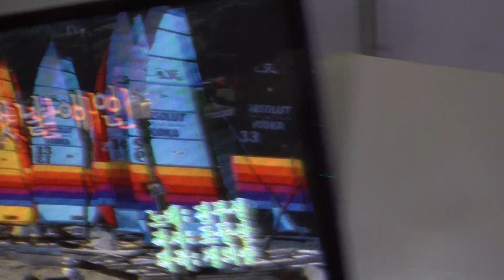가수 이상연 엣날애인 뉴스타예술단정기공연 [단장:이영숙 전화:010-5391-1838] 장소:극장식공연장미가 일시:2019 5 31[매주 금 요일]